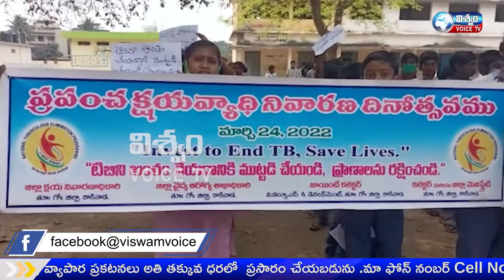క్షయవ్యాధి రహితానికి కృషి రాయవరం పి హెచ్ సి వైద్యాధికారి అంగర దేవి రాజశ్రీ